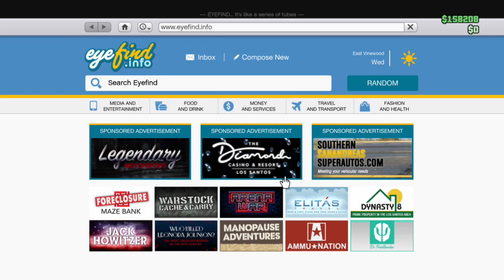GTA V Christmas Rewards and Gifts Review